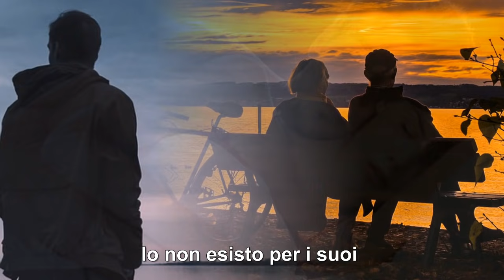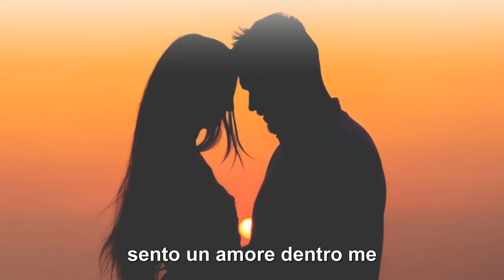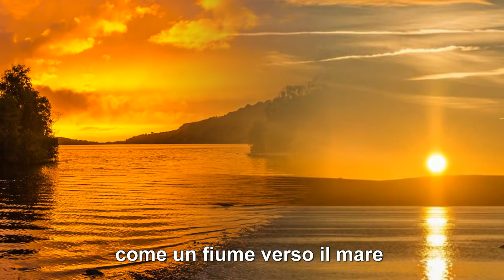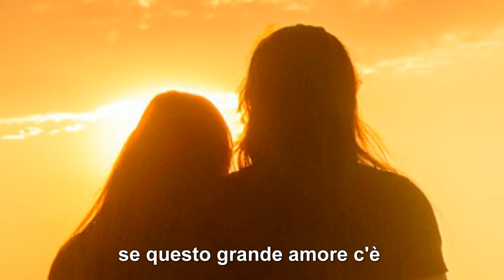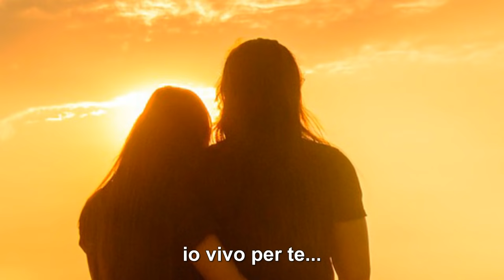O.R.O. - Vivo per lei (con testo)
La prima versione degli O.R.O. (Onde Radio Ovest) di questa bellissima canzone con un testo bellissimo che non ha nulla da invidiare alla versione più famosa di Andrea Bocelli